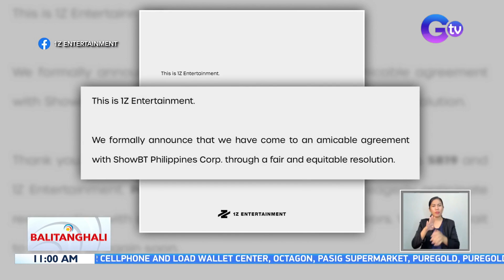SB19 members at dating talent agency nito, nagkaroon na ng "Fair and Equitable Resolution" | BT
Good news para sa mga kumare kong A'TIN!

Mukhang tuloy na ang pag-alab ng P-Pop Kings na SB19!